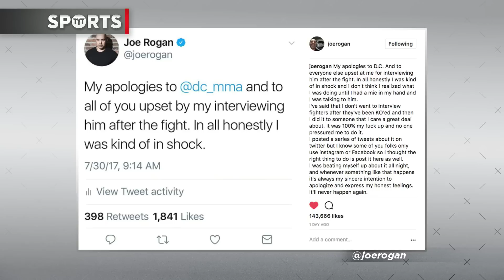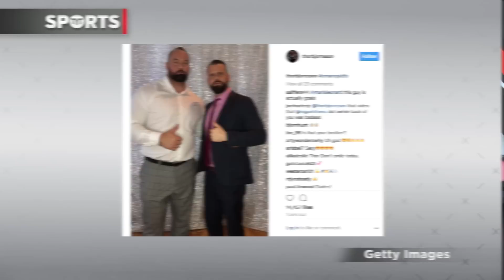Joe Rogan Apologizes for Interviewing Cormier Following Brutal KO [Next for Jon Jones?]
Joe Rogan has preached against interviewing UFC fighters following a KO inside the octagon, but fell victim to his own criticisms after opting to do exactly what he preaches against. Rogan apologized multiple times on social media after deciding to ask Daniel Cormier two questions in which DC was in no fair position to answer. The UFC should put a stop to this, they have the power to make it a rule and following Cormier’s loss there is no other evidence needed. On the other hand, Jon Jones regained his Light Heavyweight UFC title in spectacular fashion and the questions remains pretty open: Brock Lesnar or Alexander Gustafsson as Jones next opponent?